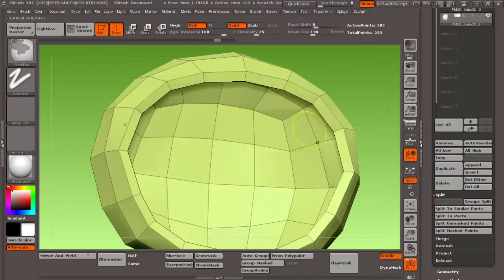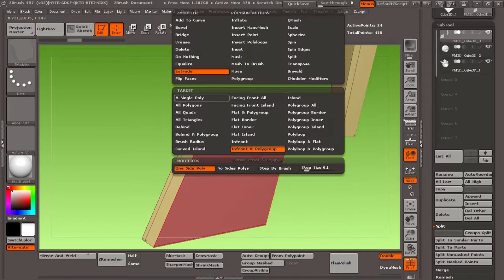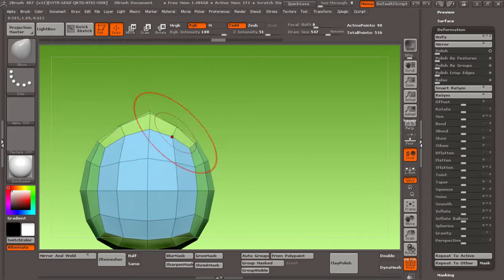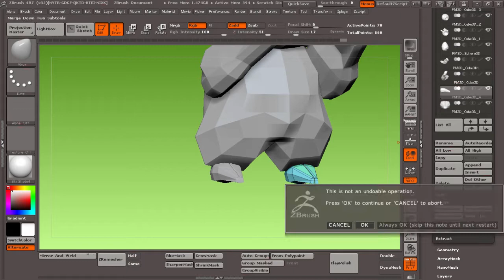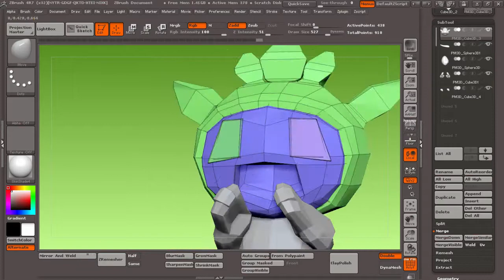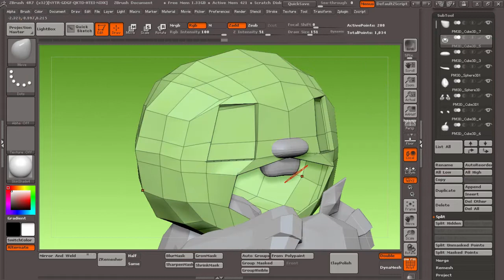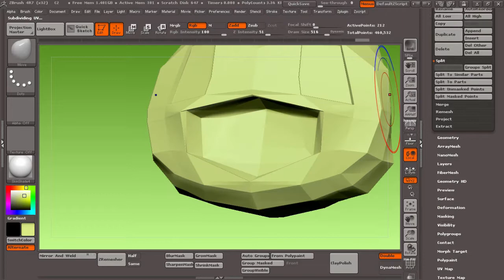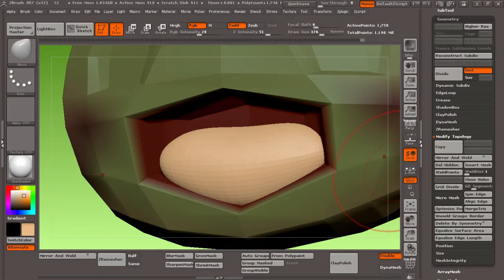Chespin (Pokemon) Zbrush Timelapse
6TH GEN Grass type starter Pokemon -Chespin